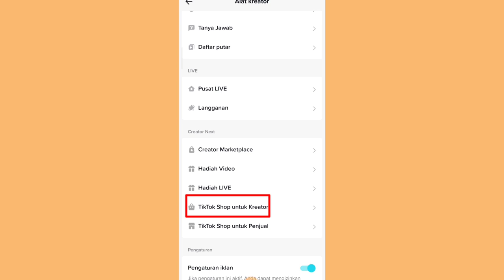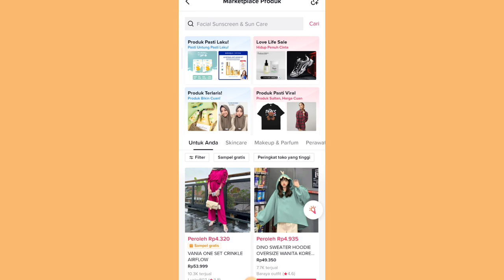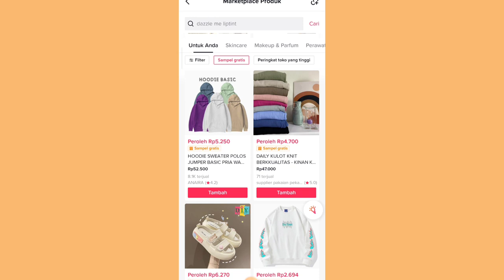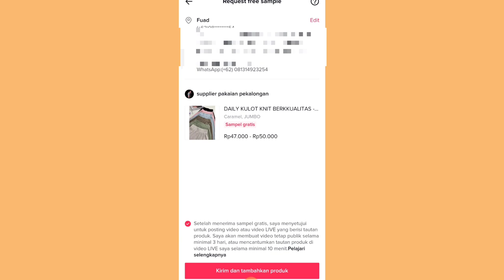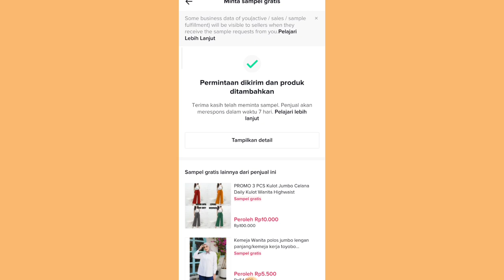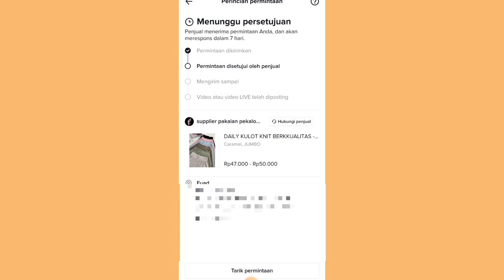SAMPLE GRATIS DARI TIKTOK UNTUK PROMOSI TIKTOK AFFILIATE ✅ YANG GAK PUNYA MODAL BISA PAKE CARA INI !